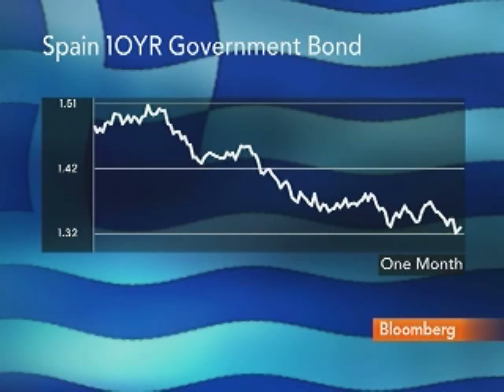FT's Lex Columnist Stovin-Bradford on Spain's Downgrade: Video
April 29 (Bloomberg) -- Richard Stovin-Bradford of the Financial Times' Lex commentary team talks with Bloomberg's Deirdre Bolton about Standard & Poor's decision to cut Spain's credit rating one step to AA, putting it on par with Slovenia, as contagion from Greece's debt crisis spreads through the euro region. (Source: Bloomberg)